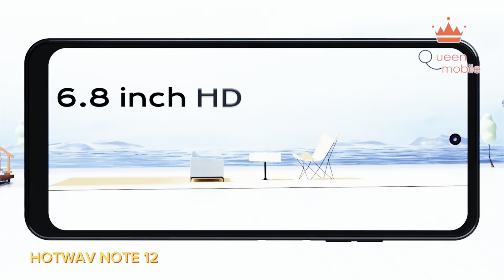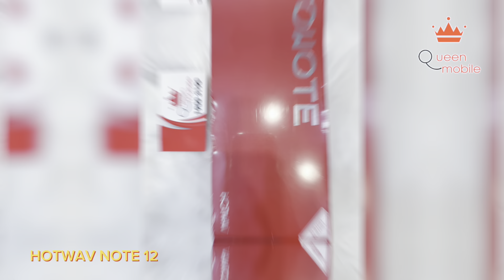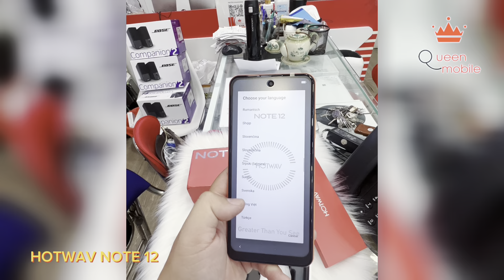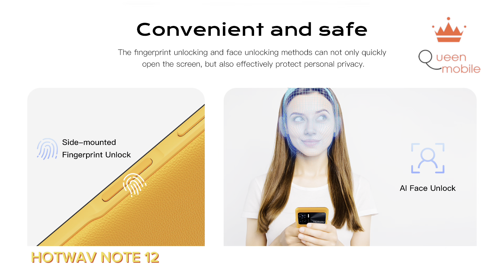Hotwav Note 12 - a smartphone you shouldn't miss.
Hotwav Note 12 is a smartphone you shouldn't miss. With a 6.8-inch HD+ display, this phone will definitely provide you with an exciting user experience. Additionally, the product boasts 8GB RAM and 128GB ROM, powered by an Octa-Core processor, ensuring smooth app usage like never before. The phone is equipped with a 48MP camera for sharp and vibrant photos. Moreover, Hotwav Note 12 supports NFC, has a large 6180mAh battery capacity, and features fast PD3.0 20W charging – all integrated into a beautiful and elegant design

HotwavNote12 - A smartphone that you should not miss. With a 6.8 inch HD+ display, this phone will definitely bring you an enjoyable experience. Moreover, the product has 8GB RAM and 128GB ROM, with an Octa-Core processor, making the use of applications smoother than ever. The phone also has a 48MP camera that helps you take sharp and colorful photos. In addition, Hotwav Note 12 supports NFC, has a very large battery capacity of 6180mAh and PD3.0 20W fast charging - all integrated in a beautiful and luxurious design.

Hotwav Note 12 - 6.8" HD+ Android 13 8GB+128GB Octa-Core Mobile Phone 48MP NFC 6180mAh PD3.0 20W Charging is a smart phone with many remarkable advantages and benefits when used.

With a wide 6.8 inch display and HD+ resolution, you can enjoy beautiful images and videos while experiencing your favorite applications and games. Especially, the Eye-protection technology will help reduce harmful effects on your eyes when using the phone for a long time, while also reducing pressure when using the device.

Hotwav Note 12 is integrated with an Octa-Core processor and up to 8GB RAM and 128GB of internal memory. Therefore, the phone can handle complex tasks quickly and without lag.

With a 48MP rear camera, you can take high-quality and sharp photos, especially in low-light conditions. In addition, the NFC feature will help the phone connect and share data easily without using other types of connections.

The device is also equipped with a large battery capacity of 6180mAh and PD3.0 20W Charging technology, helping you charge quickly and use for a long time. Using two SIM cards at the same time makes it easy for you to manage and use the SIM card that suits your needs.

With many outstanding advantages and features, Hotwav Note 12 is truly an excellent choice when you need a modern and full-featured smartphone